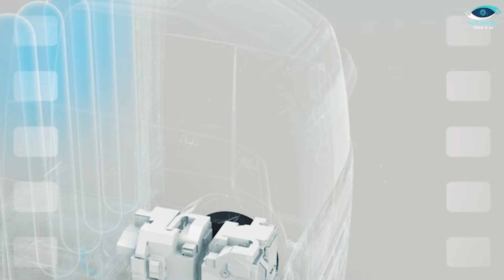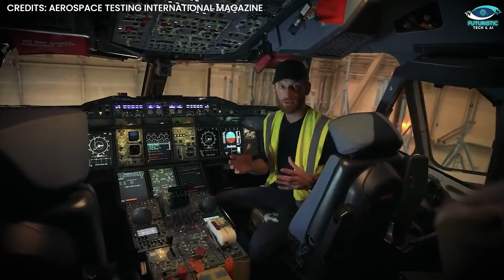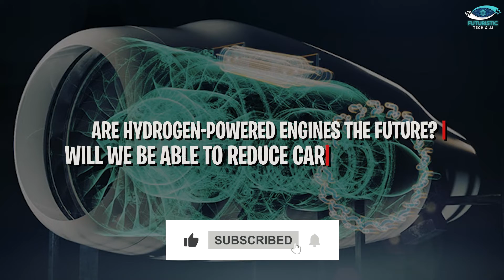Hydrogen Jet Engine | Game Changer in Aviation??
Get ready for a revolution in aviation!  From the first internal combustion engine in 1804 to today's cutting-edge hydrogen propulsion systems, learn how this innovative technology promises a sustainable, zero-emission future. Major players like Airbus, CFM International, Rolls-Royce, and ZeroAvia are leading the charge, aiming for zero-emission aircraft by 2035. Find out how hydrogen engines work, their benefits, and the challenges ahead.

👉 Don't miss this deep dive into the game changer in aviation!

About Video:
Just imagine yourself riding on a hydrogen-powered aircraft. It would not be wrong to say that today’s effort leads to tomorrow’s success. Also, in an era where climate change is the principal industrial fear, the aviation industry is a critical performer in such a catastrophic condition. With hydrogen aircraft, the environmental impact becomes minimal, and zero carbon emissions significantly combat hazardous climate change. So, why not use a hydrogen jet engine now and rescue future generations?

Are hydrogen-powered engines the future? Will we be able to reduce carbon emissions?